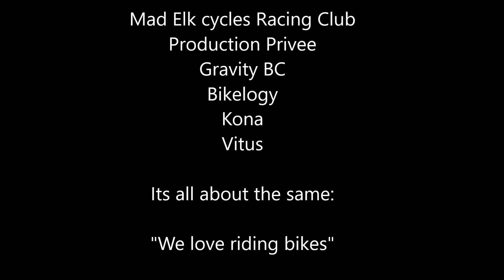Easter mountain biking Blaze in Carrick, Ireland